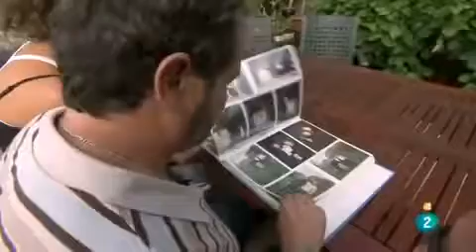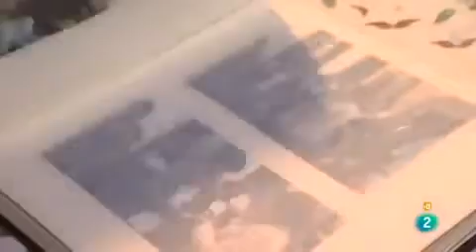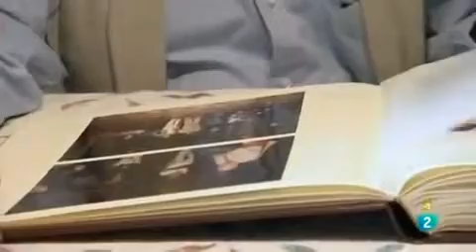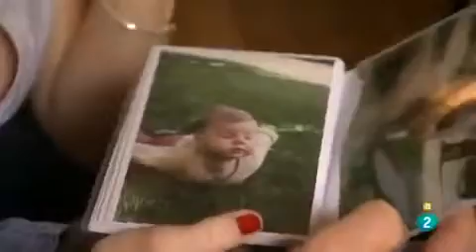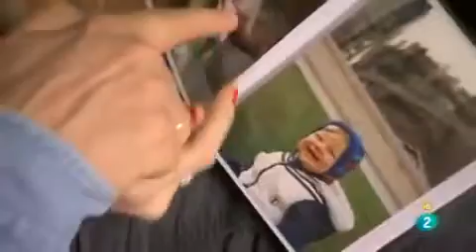DOS PADRES, DOS MADRES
Las estadísticas reflejan que, entre el cinco y el diez por ciento de la población mundial se declara homosexual. Familias homoparentales nos cuentan como es